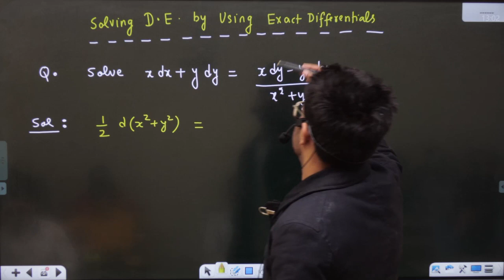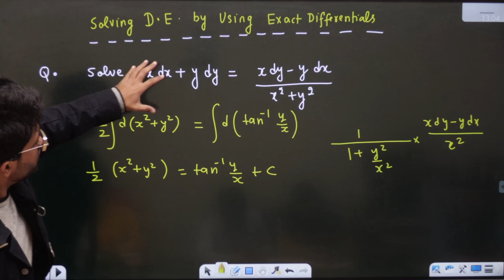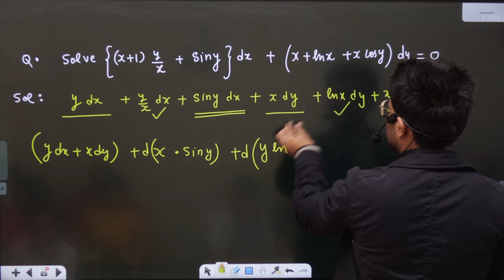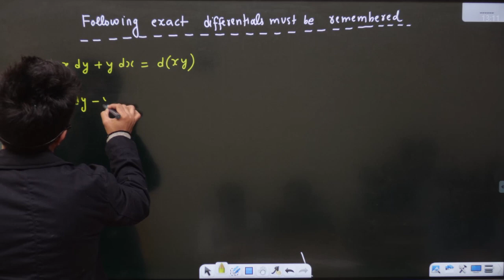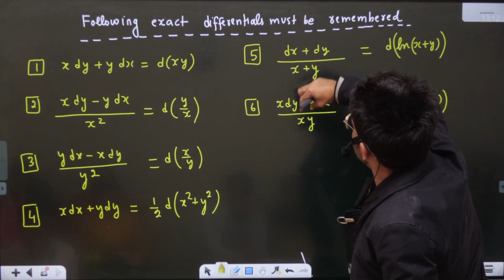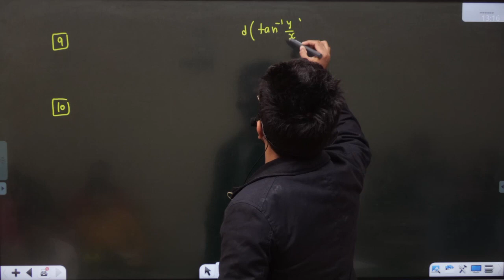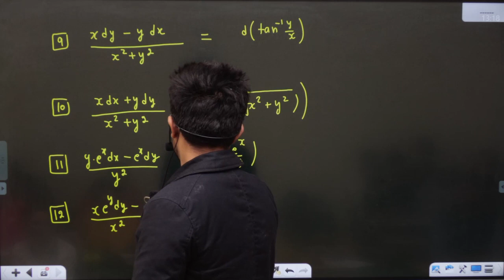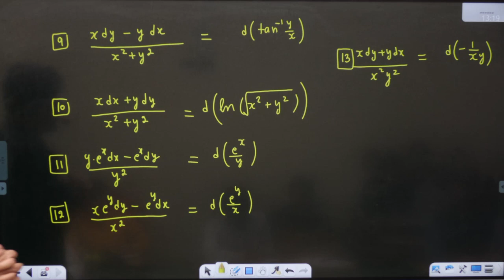Differential Equations 09 | Solving D.E. by EXACT DIFFERENTIALS | CLASS 12 | JEE | Bhannat Maths